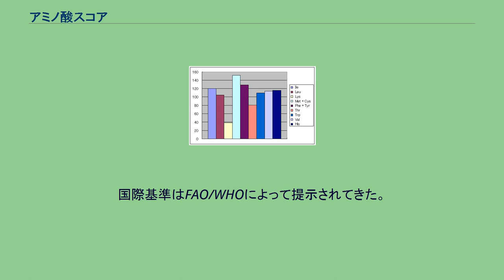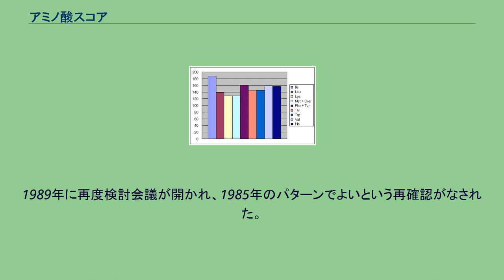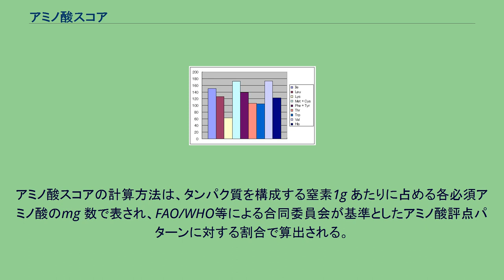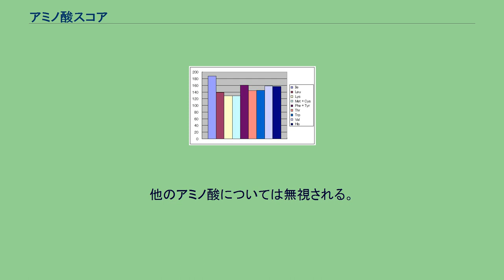アミノ酸スコア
アミノ酸スコア 白米 小麦粉 トウモロコシ ダイズ アミノ酸スコアは、食品中の必須アミノ酸の含有比率を評価するための数値である。
特定の食品に対し、窒素1gあたりに占める必須アミノ酸が基準値と比較してどれだけ含有されているかを評価するものである。
国際基準はFAO/WHOによって提示されてきた。
日本では1973年および1985年に提案されたものをアミノ酸スコアと表記し用いている。
以前に提案されたものはプロテインスコアと表記し用いられている。
なお、FAO/WHOは1993年に、たんぱく質の消化されやすさも加味したたん白質消化吸収率補正アミノ酸スコア(PDCAAS)を提示している。
1973年の提案では、実際に人体のアミノ酸必要量に基づいたものとなった。
学齢期児童と成人では必須アミノ酸の要求量が違うことが示されたにも関わらず、単一の必須アミノ酸の必要量のパターンを採用した。
1985年の提案では、年齢グループで異なった必須アミノ酸の必要量のパターンを提起した。
そして、幼児期の必要パターンを乳児を除く全ての年齢に対して適用するのが妥当であるという合意がなされた。
ヒスチジンは体内で作られるが、急速な発育をする幼児の食事に欠かせないことから、1985年からこれも必要なアミノ酸として加わるようになり、合計9種類が必須アミノ酸と呼ばれている。
1973年のスコアでは大豆が86点、1985年のスコアでは大豆が100点となっていることが特徴的である。
1989年に再度検討会議が開かれ、1985年のパターンでよいという再確認がなされた。
この会議ではタンパク質を摂取するために動物性食品を食べることで生活習慣病が増えることも話し合われ、伝統的な食物の組み合わせについても検討された。
単一の食品のアミノ酸スコアだけを見ると、食べものは組み合わせて食べるということとかけ離れた印象を得がちである。
多くの国での伝統的な組み合わせで、欠けたアミノ酸を補い合い良好なたんぱく質の品質となることが確認されている。
たとえば、アジア地域における米と豆、中近東における小麦と豆、アメリカにおけるトウモロコシと豆である。
2002年の会議では、新たなアミノ酸のパターンが示され、この会議の内容は2007年に報告書となった。
インターネット上においては、1985年に修正された大豆、および大豆の加工食品（きな粉）などのアミノ酸スコアについて間違った数値が公開され、さらに別のサイトがそれを引用している事が多々あるため注意が必要である。
アミノ酸スコアの計算方法は、タンパク質を構成する窒素1g あたりに占める各必須アミノ酸のmg 数で表され、FAO/WHO等による合同委員会が基準としたアミノ酸評点パターンに対する割合で算出される。
タンパク質を構成する窒素1gは、平均すれば6.25gのタンパク質に相当する。
基準とする必須アミノ酸パターンと各食品たんぱく質中の必須アミノ酸の比率を比較して、最も数値の低いアミノ酸（第一制限アミノ酸）の数値を評価値とする方法であり、化学的評価方法とも呼ばれている。
「窒素1gあたり」の数値であり、実際の含有量は考慮されていない。
「アミノ酸スコアは高いがタンパク質そのものが少ない食品」も当然有り得る。
端的に言えば、アミノ酸スコア100点である牛乳を水で100倍にうすめただけの製品を作ったとしてもアミノ酸スコアは100点である。
大豆はタンパク質が多く精白米は少ないという事実はアミノ酸スコアには表れない。
あくまで食品単体の評価であり、アミノ酸スコア100点の食品を摂取したとしても他の食品を摂取すればバランスが崩れる。
そのため、食事全体を通して考慮する必要がある。
詳細はアミノ酸の桶を参照。
アミノ酸スコア100点が意味するのは、「窒素1gあたりで比較した場合、9種の必須アミノ酸を委員会基準以上の割合で含む」事だけであり、すべての必須アミノ酸バランスが100%に揃っている訳ではない。
詳細は全必須アミノ酸の含有量（上図の棒グラフなど）を確認する必要がある。
必須アミノ酸のみの評価である。
他のアミノ酸については無視される。